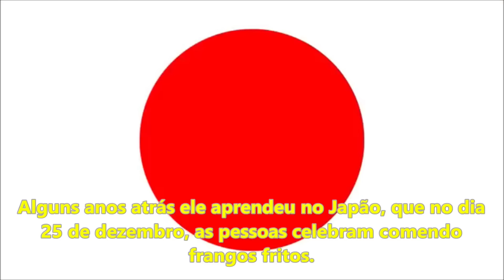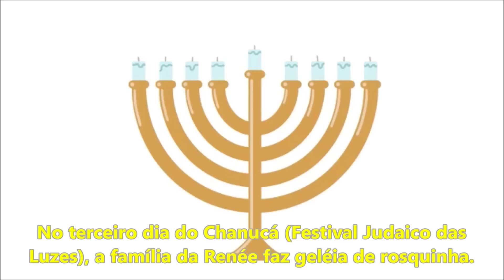Barbie Vlog #7 – Tradições familiares natalinas | (LEGENDADO) (PORTUGUÊS BRASIL) (HD)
VLOG: #7 Tradições familiares natalinas
ANO: 2015
DATA ORIGINAL DE LANÇAMENTO: 4 de Dezembro de 2015

SOBRE OS VLOGS:
A Mattel criou um novo modelo de animação e os vlogs não possuem um script escrito com bastante tempo de antecedência. Eles são feitos em tempo real (na medida do possível) e capturados juntos. Ao longo do tempo, todas as irmãs da Barbie irão aparecer, e talvez a Barbie esteja presente no Vine também. A direção criativa da Mattel definiu como muito importante para a Barbie a obtenção de likes, para medir a popularidade da boneca e também como mais importante ainda o fato da comunicação direta com seus fãs.

LEGENDAS/TRADUÇÃO BRASILEIRA:
Legendas exclusivas para o canal “BARBIE BR” no YouTube.
Note que algumas expressões inglesas são adaptadas para melhor entendimento em português brasileiro. A iniciativa de postagem dos vlogs começou a partir de pedidos para a tradução dos vídeos produzidos pela Barbie para o canal oficial global aqui no YouTube. A partir de janeiro de 2016 a tradução será simultânea com os lançamentos oficiais.

“Compartilhe ideias, inspire pessoas a fazer o mesmo.
Seja quem você quiser ser.”